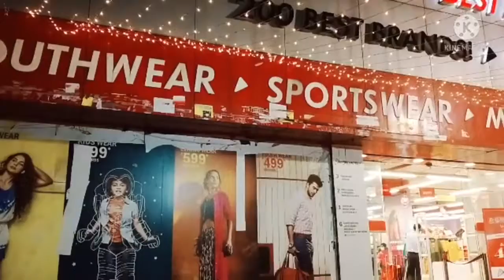দূর্গা পূজা Shopping Vlog 🛍️🌸 Part (2)durgapujashopping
Hello Everyone Wellcome Back To My Chanell

Kmn Acho Tomra ASA Kori Sobai Valo Acho Sustho Acho

Amio Valo Achi Sustho Achi

দূর্গা পূজা Shopping Vlog 🛍️🌸 Part (2)

ABR Beriye Porlam Shopping Korte

Husband ER Jonno End Shopping Korte Gelam

#bangla vlog
#daily vlog

Amr Ei Video Ta Jodi Valo Lage Tomader Obbosoi Like 👍 Comment & Share Kore Diyo

Follow My-Instragam Account payel5622

Follow My-Tweeter Account@Payelda24682011